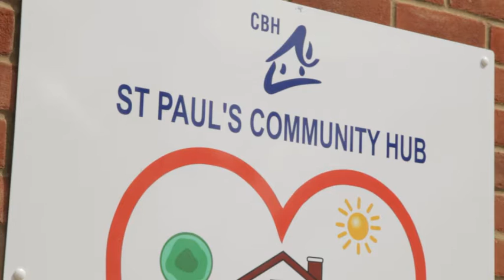Overview of our successful relationship with Cheltenham Borough Council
This short video highlights the ongoing successful working relationship with have with Cheltenham Borough Council and features some of our achievements since we were created in 2003 to manage over 5,000 homes on behalf of the Council.